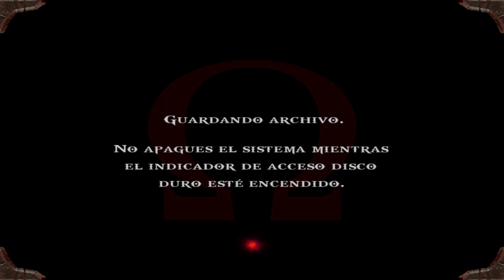God Of War® (2010) - Cap 17 - El camino de Hades (Gameplay sin comentarios) (by K82Spain)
Bienvenidos una vez más al canal, y bienvenidos a God Of War®. Versión del juego de 2010, desarrollada por Santa Monica Studios, actualizada para PS3, grabado con capturadora (ElGato HD60) desde PS3. Sé que es difícil describir los juegos de la saga God Of War con pocas palabras. A fecha de escribir éste texto, en Septiembre de 2021, hay 7 juegos en el mercado y un octavo en desarrollo. Mi idea es incluir todos los juegos en mi canal de YouTube, para acortar la espera de último juego.
Describir la saga es un poco complicado, prefiero hacerlo juego por juego y así mismo, los introduciré en el canal, de forma cronológica en lugar de numérica. Éste juego, a pesar del ser el primero en el desarrollo, su historia es la segunda que tuvo lugar en la vida del General Espartano... En el juego, Kratos ya está al servicio de los dioses del Olimpo. Hace 10 años que traicionó a Ares y espera que las misiones que los dioses le hacen completar sirvan para expiar sus crímenes, y poder dejar atrás sus pesadillas.
10 años en los que ni los encargos, ni el vino, ni el refugio de la mar, le han calmado. Hastiado e iracundo, poco queda del orgullosos general espartano... Kratos recibe un último encargo. Detener la destrucción de Atenas a manos del Dios de la guerra Ares. El mismo Dios que a ojos de Kratos es el causante de sus pesadillas... Sin vacilar Kratos se dirige a Atenas, a matar a un dios...

Juego de plataformas en el que manejaremos a Kratos, el antiguo campeón de los Dioses del Olimpo. Un juego que fue el primero de PS2. Ésta versión de PS3, está totalmente actualizada y optimizada para el sistema.